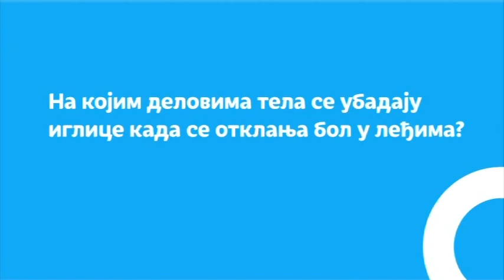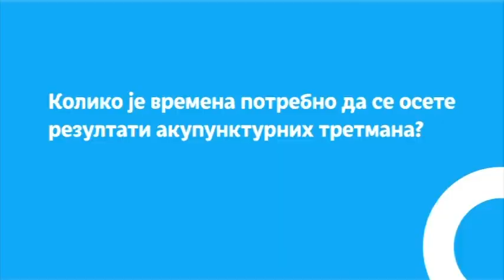KIČMA // Dr Stanko Miličković - ortoped